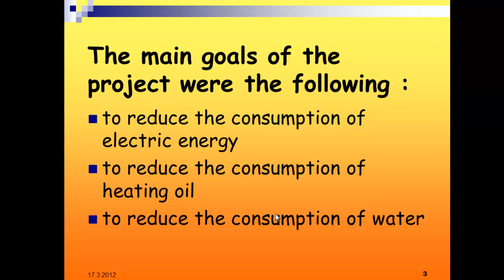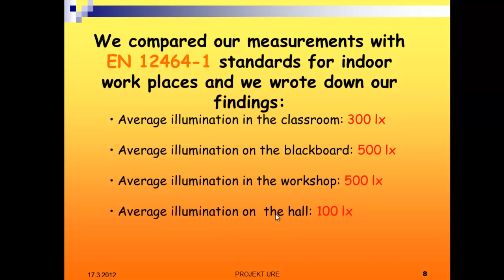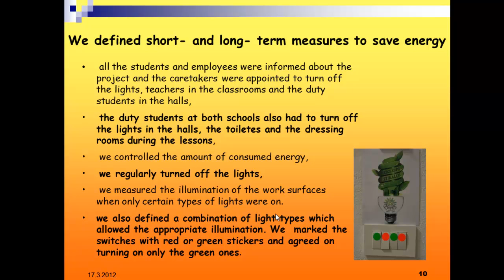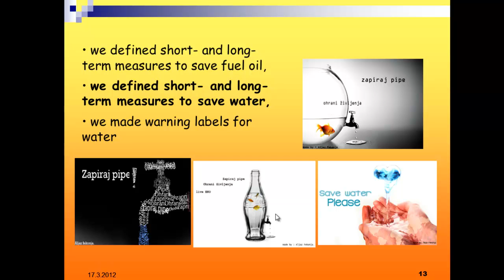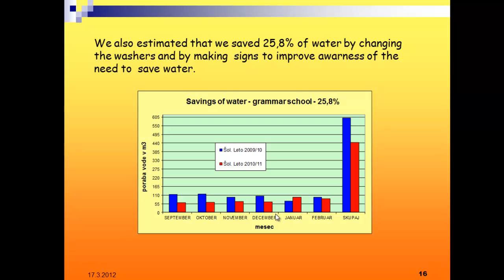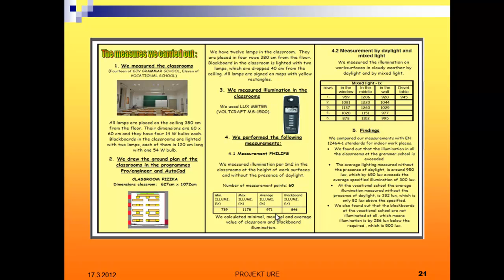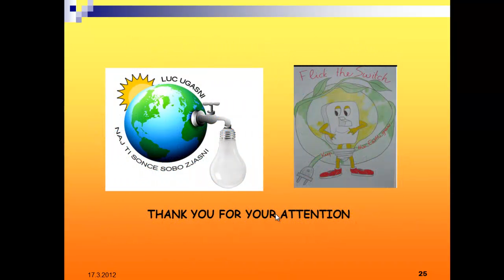Efficient use of energy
Video demonstrates the efficient use of energy at Gimnazija Jurija Vege Idrija school.